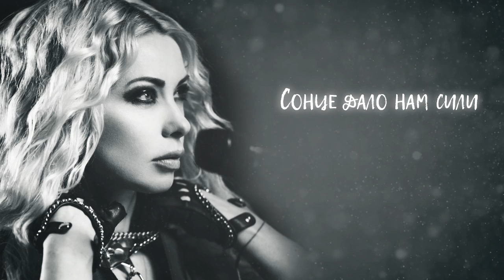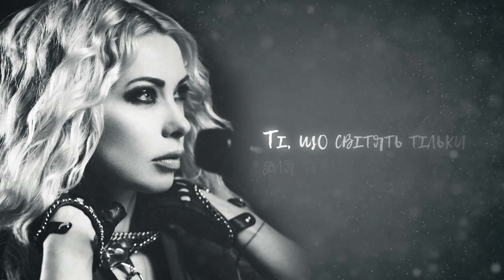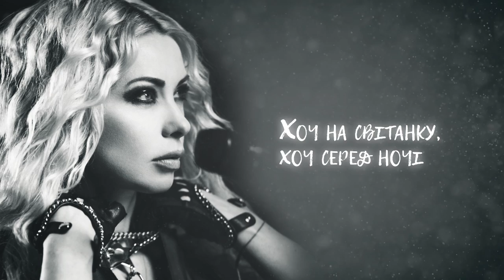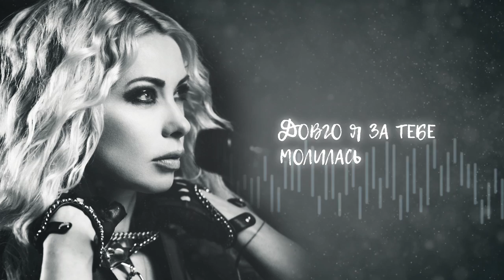MOROZOVA -ДЛЯ ТЕБЕ